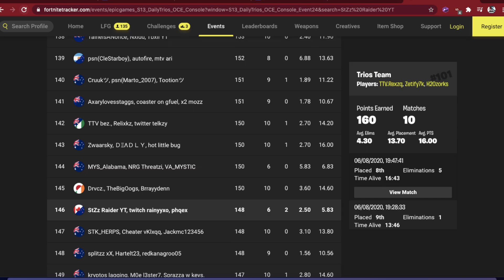Tournament Highlights #3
Hope you enjoy the video please like and sub it would be really appreciated.